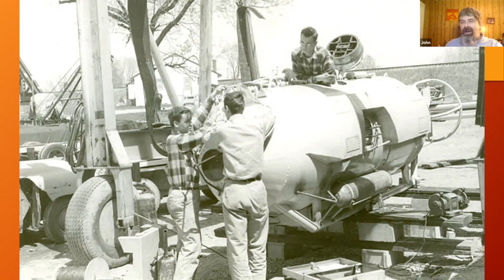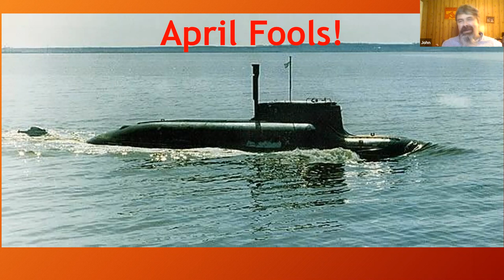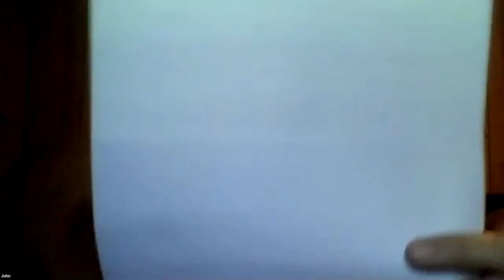History Sandwiched In: Geneva Legends and Lore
Explore the myths and legends told about Geneva, NY and Seneca Lake in this virtual program by Historic Geneva curator John Marks.